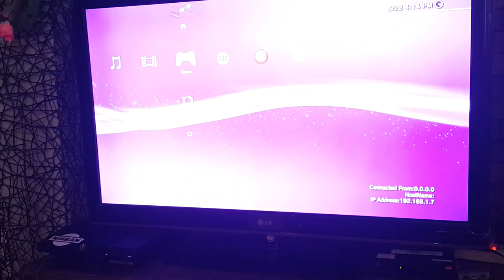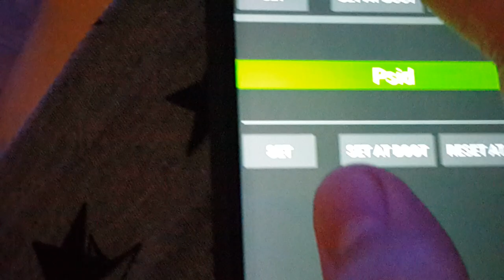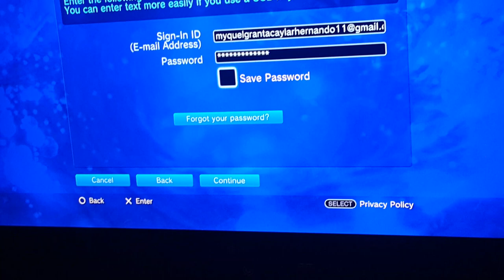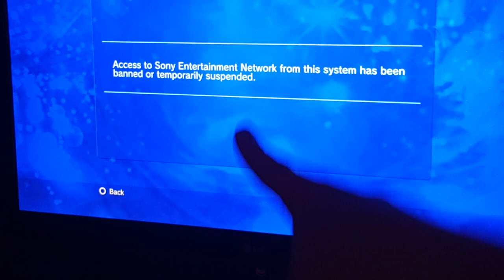Help meh, me can't unban my ps3.